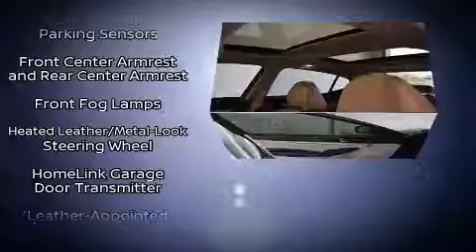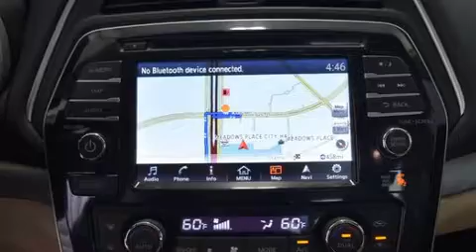2016 Nissan Maxima 3.5 SL in Stafford, TX 77477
Sterling McCall Nissan

You can expect a lot from the 2016 Nissan Maxima. With less than 30,000 miles on the odometer, this 4 door sedan prioritizes comfort, safety and convenience. It features an automatic transmission, front-wheel drive, and a 3.5 liter 6 cylinder engine. Top features include front fog lights, front and rear reading lights, an automatic dimming rear-view mirror, power windows, remote keyless entry, cruise control, an overhead console, and power front seats. Features such as automatic climate control and leather upholstery prove that economical transportation does not need to be sparsely equipped. For drivers who enjoy the natural environment, a power moon roof allows an infusion of fresh air. Premium sound drives 11 speakers, providing you and your passengers a sensational audio experience. Passenger security is always assured thanks to various safety features, such as: dual front impact airbags, front side impact airbags, traction control, brake assist, anti-whiplash front head restraints, a security system, and 4 wheel disc brakes with ABS. This car was designed with safety in mind, allowing you to drive with even greater assurance. This vehicle has achieved Certified Pre-Owned status, by passing Nissan's comprehensive certification process, including a comprehensive 156 point inspection! We pride ourselves in consistently exceeding our customer's expectations. Stop by our dealership or give us a call for more information.